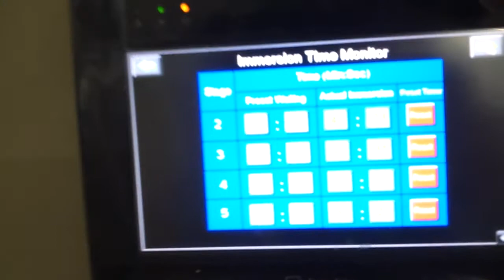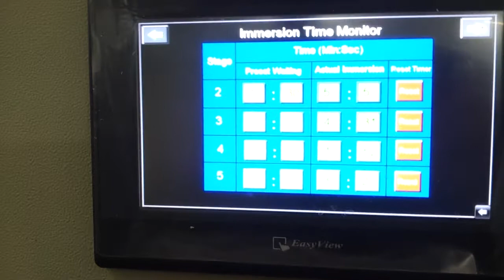touch screen monitor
Line@ : @Thairobotics